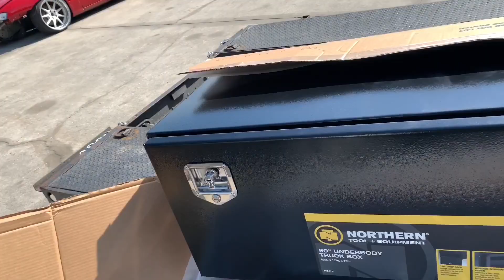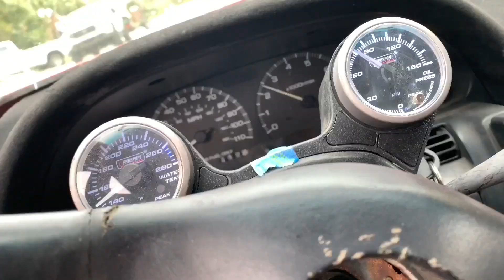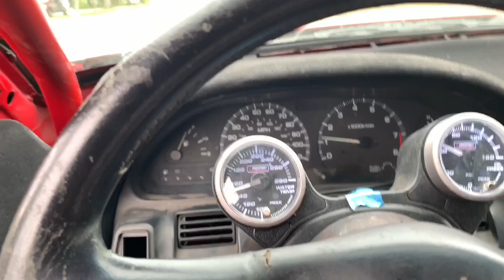Day before Klutch Kickers| Rd1 | 2020| Monsta Performance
A day Before Klutch Kickers  100K  2020 event,
We took the KA-T to the track to test it out.
now we are ready for the journey ahead.
Monsta Made T shirts are available for Purchase.